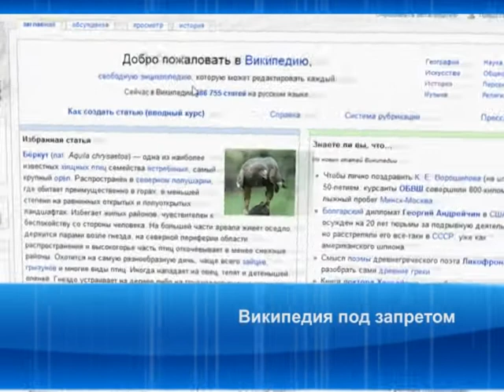«Википедия» против борьбы с запрещённой информацией